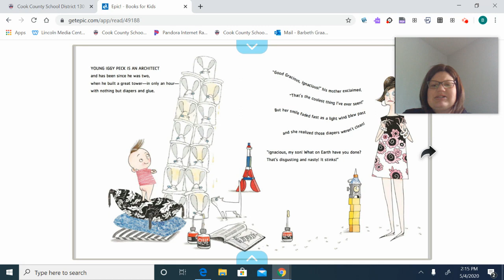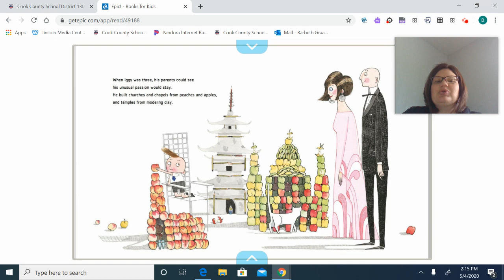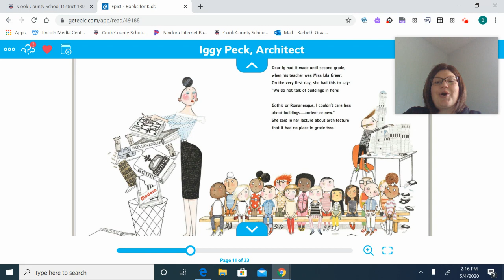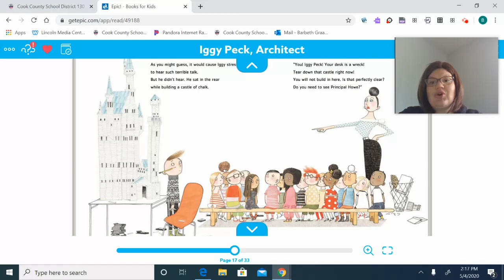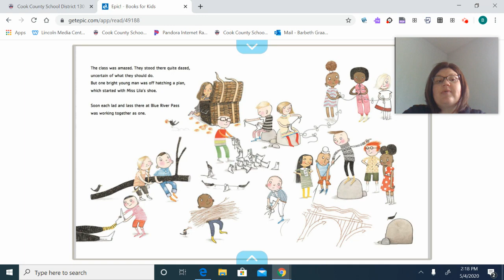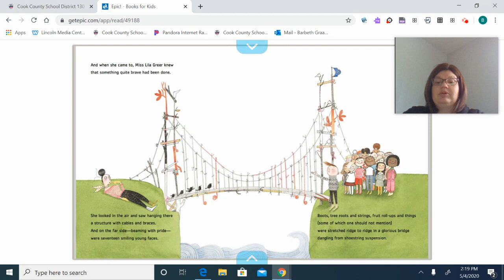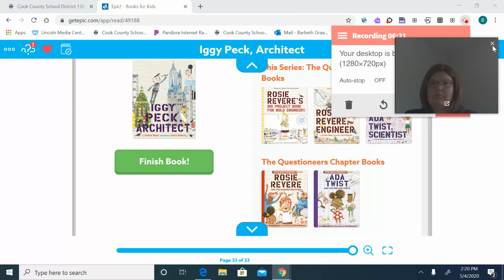Iggy Peck Architect-Read Aloud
Iggy Peck